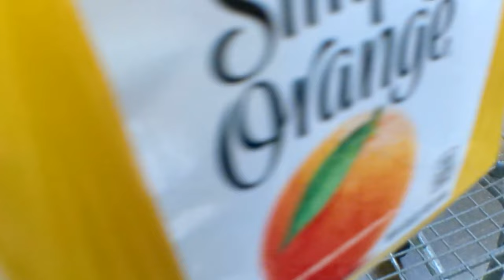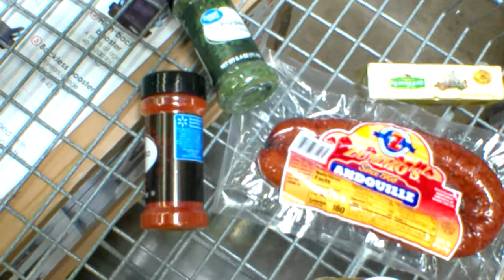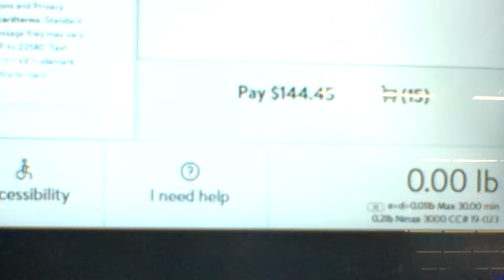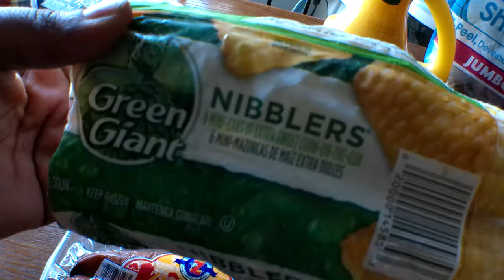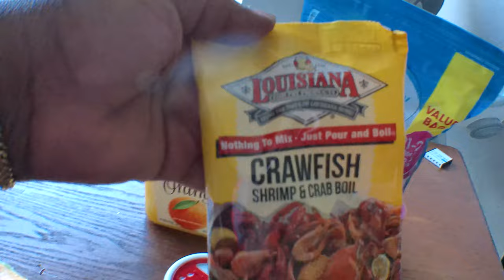A DAY IN MY LIFE : MOM LIFE | SEAFOOD FOIL PACK & MORE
Heyyyy GWORLS! I hope you enjoy this vloggie vlog :).